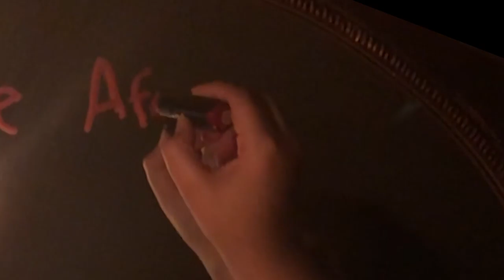she's here | an experimental film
48-hour film challenge, October 2021
for Advanced Video
instructor: Phyllis Redman, Full Sail University